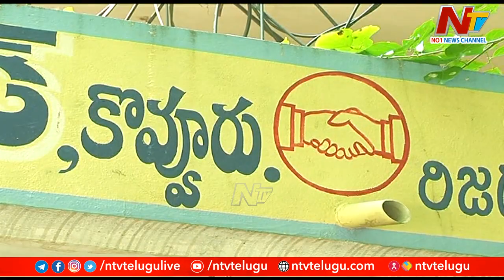కొవ్వూరులో టీడీపీ, వైసీపీ కుమ్మక్కు ..? | OTR | Ntv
కొవ్వూరులో టీడీపీ, వైసీపీ కుమ్మక్కు ..? | Ntv